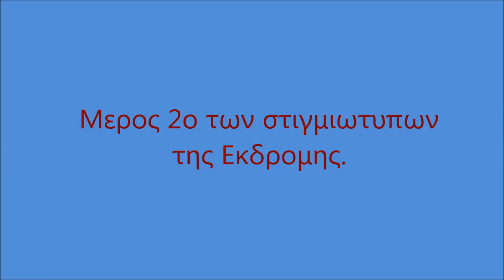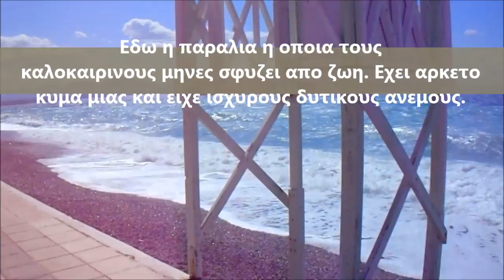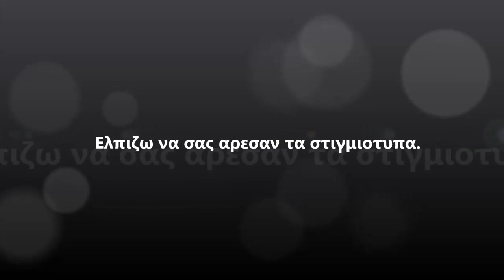Ίσθμια-Κορινθος-Λουτρακι: Εκδρομή 6ου Γελ Αχαρνών 11/4/2016 (Part 2)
Το 2ο μερος. Ελπιζω να σας αρεσε.